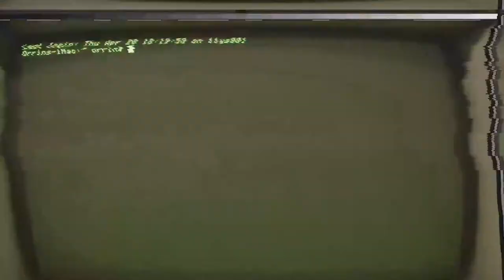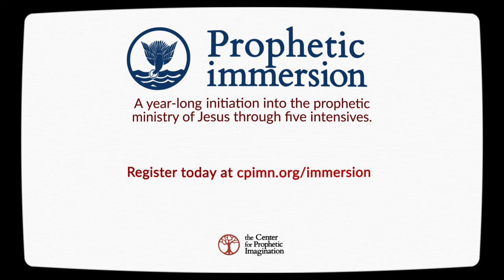Why do we need to listen to prophetic voices?